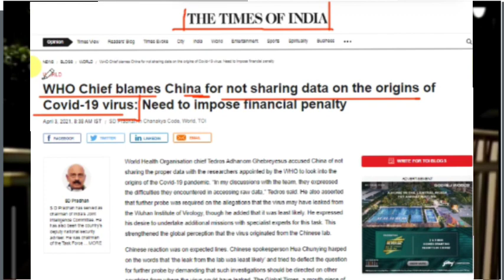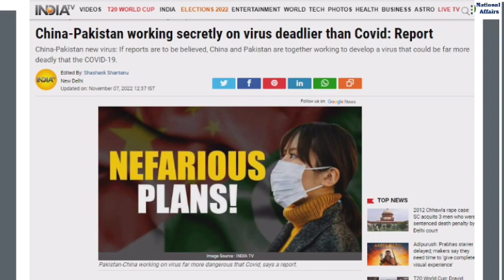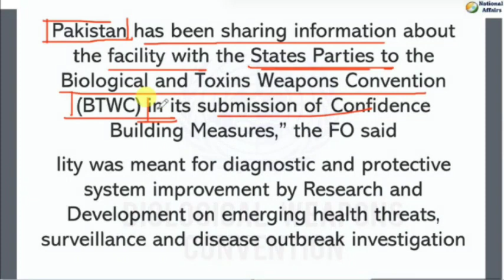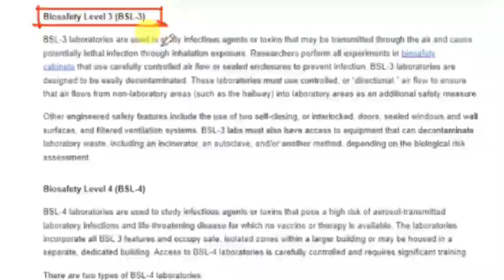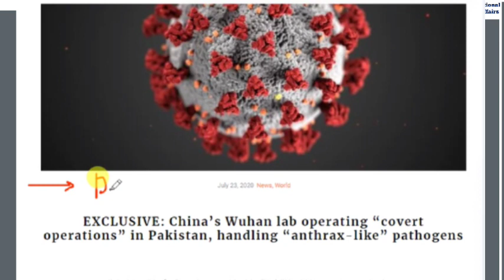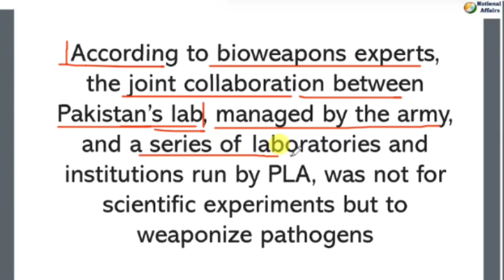China, Pakistan secretly working on virus deadlier than Covid 19 VIRUS at Pak lab: Report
China, Pakistan developing Bioweapon agains India | By Kumar